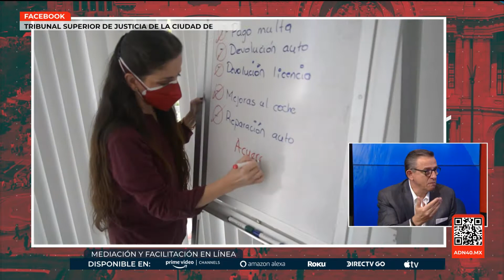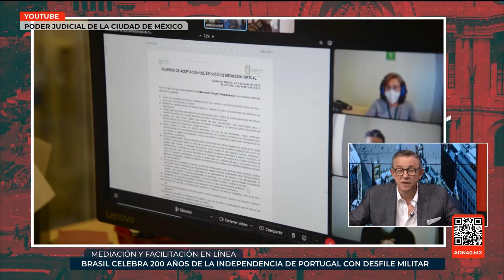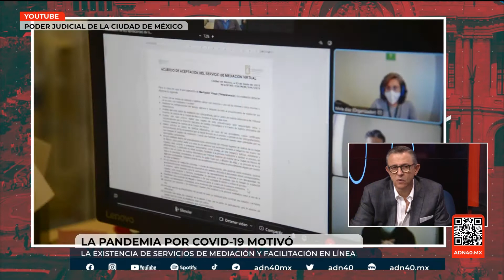Esto es lo que puede hacer el Centro de Justicia Alternativa del TSJCDMX.